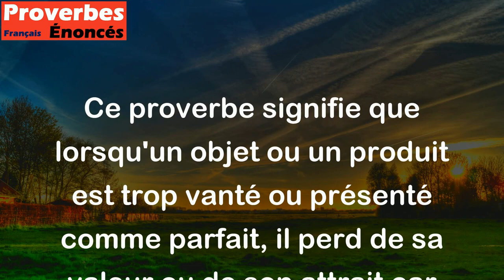Toutes marchandises vantées perdent leur prix. - Proverbe Québécois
Ce proverbe signifie que lorsqu'un objet ou un produit est trop vanté ou présenté comme parfait, il perd de sa valeur ou de son attrait car cela peut susciter la méfiance ou le scepticisme des acheteurs potentiels. Il est donc préférable de laisser la qualité et la valeur d'un produit être mesurées par les acheteurs eux-mêmes plutôt que de trop les vanter.